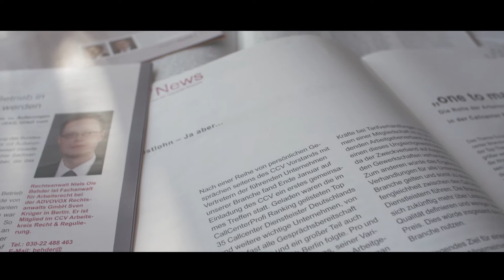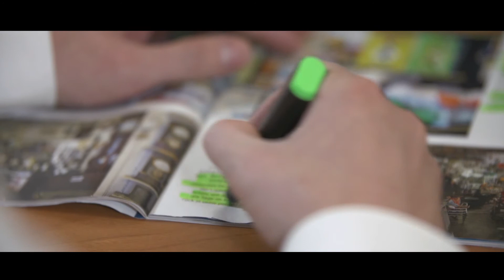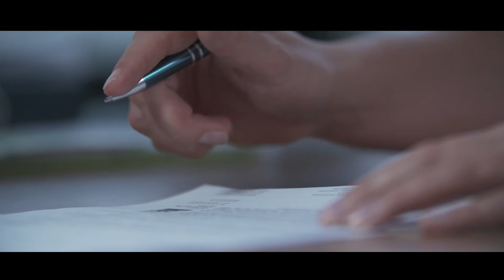Advovox Rechtsanwalts GmbH Imagefilm